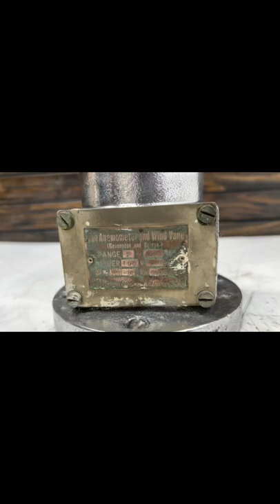Nautical Antique Marine Ship Aluminum Black Painted Anemometer Wind Vane